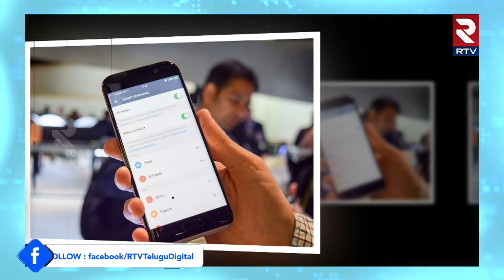Is It Safe To Sell Your Old Phone? | పాత ఫోన్లు అమ్ముతున్నారా? డేంజర్‌ అలెర్ట్! | RTV AI